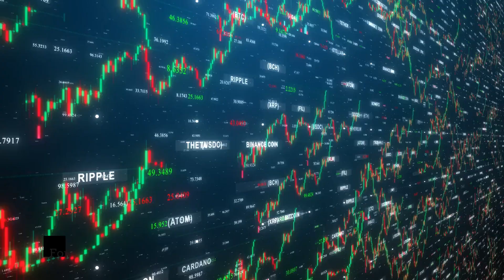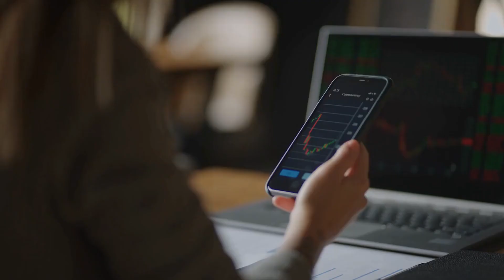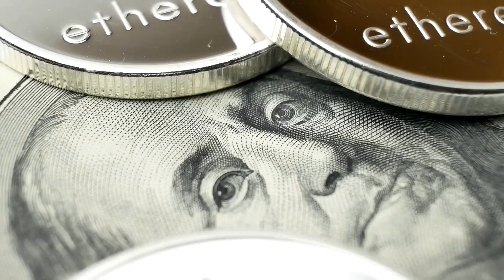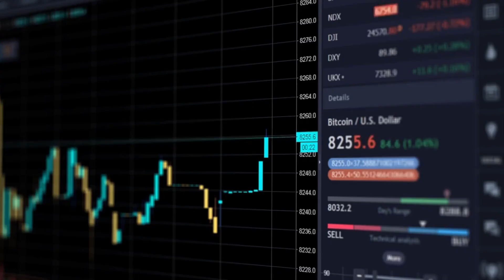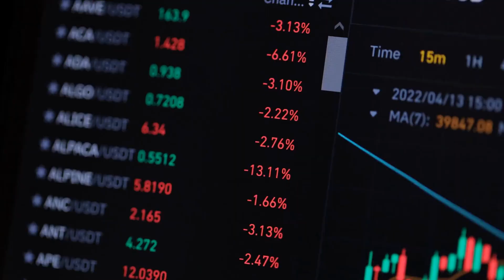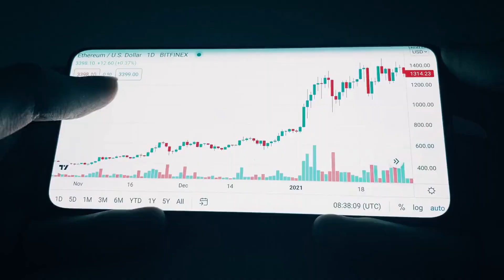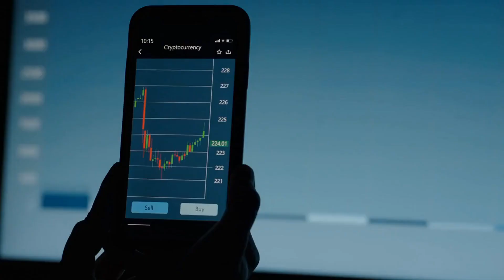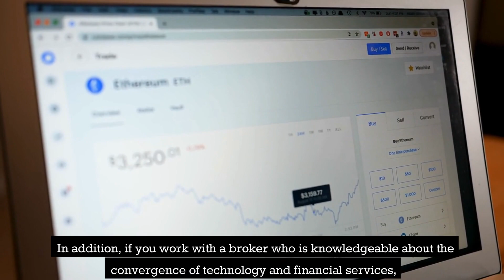Cryptocurrency Security and Best Practices- Secure Your Assets!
Cryptocurrency Security and Best Practices - a business guide to securing your assets. As investors, it's important that you have a basic understanding of the risk involved with cryptocurrency. This video will discuss what crypto is and how it works, the risks involved, how to protect yourself from those risks, and some industry best practices for securing your assets.